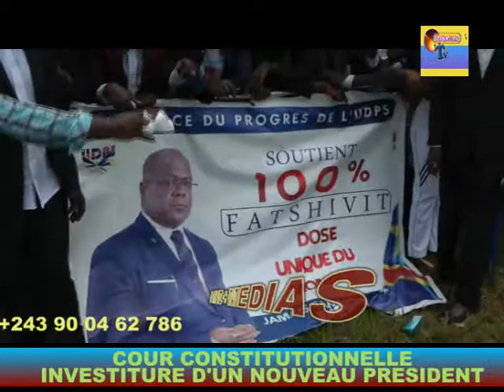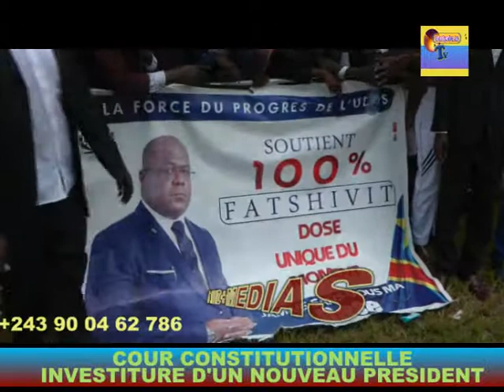tomiyeba.tv RDC FELIX TSHISEKEDI INVESTIE 5ième PRÉSIDENT DE LA RDC